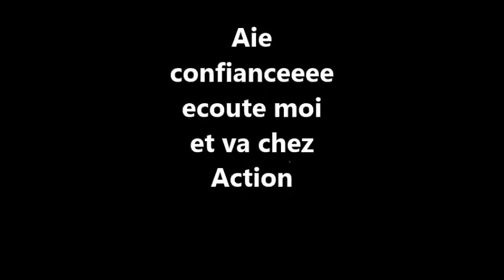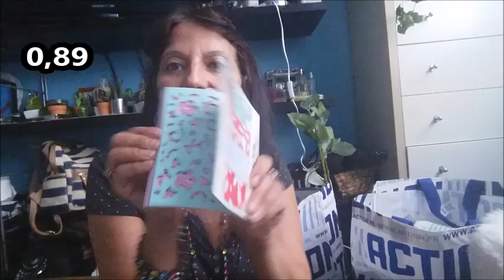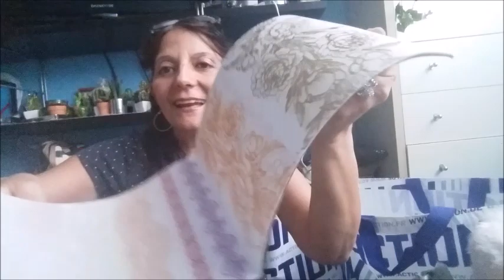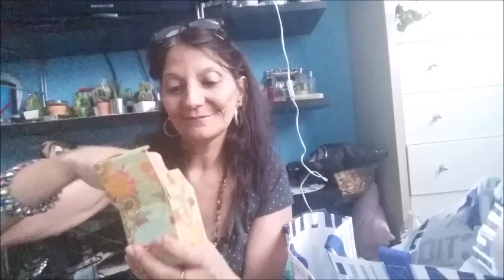HAUL ACTION SEPTEMBRE OUPS J AI CRAQUÉ MON SLIP🌟🌟🌟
Haul action .Lol une petite voix me dit va chez Action donc j'y  fonce  Des nouveautés crême douche et parfum et pleins de trucs sympa p. Et vous dites le moi en commentaire combien de fois vous y allez.